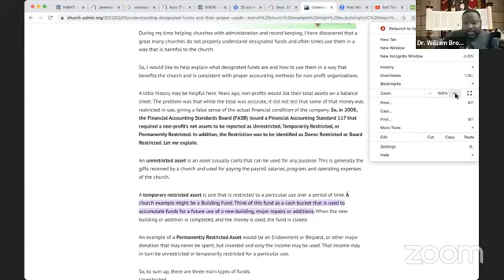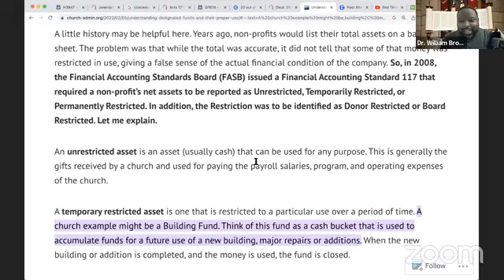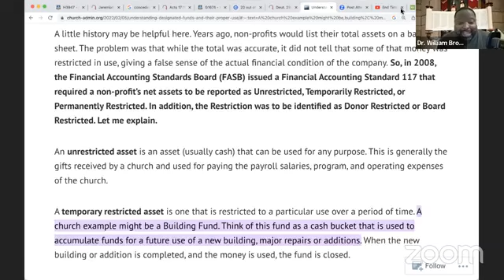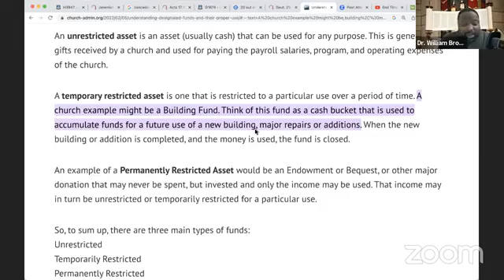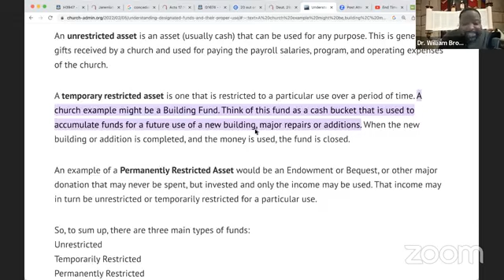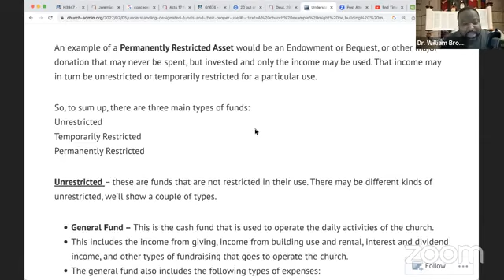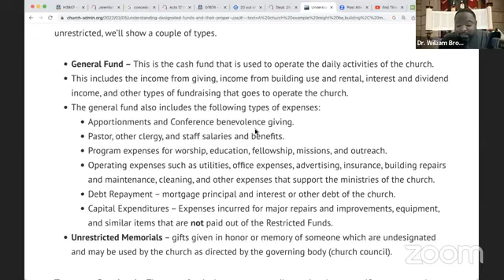Church Building Fund | Dr. William Brown | Why No Building?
for Assembly locations near you.